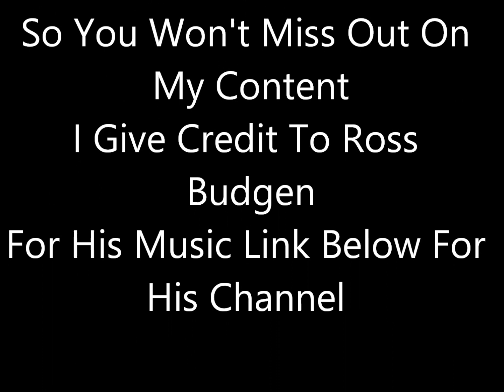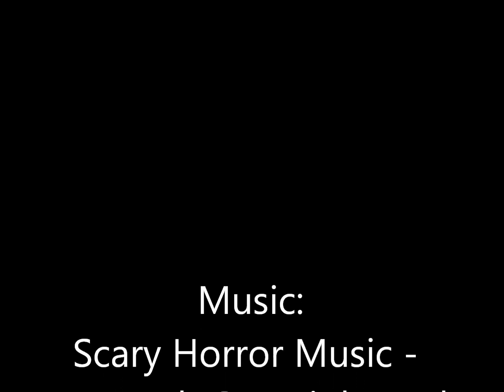The Asylums I Have Been To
I Will Be Uploading Vlogs Streams Travelling

I Didn't Explore Them As Much
But Hopefuly I will Go Back To Some Of Them

Rules:
Respect Me